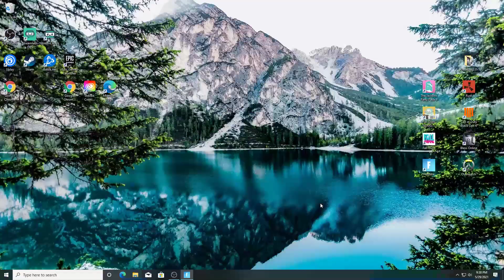AMAZING item shop today! HARLEY QUINN returns! 5/29/21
Harley Quinn
Batman OG
Batman Armored
Batman Gliders x2
Marshmallow
The Champion